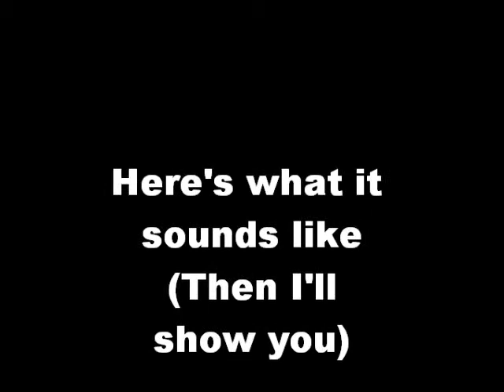How to play Honey and the Bee by Owl city (chorus)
Last video in the series showing you how to play Honey and the Bee (main chorus) on the guitar.